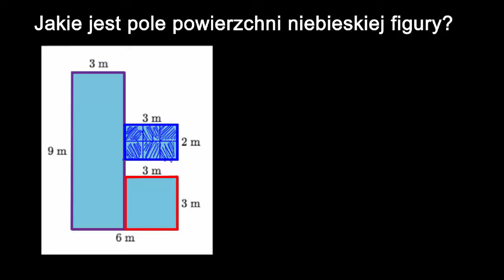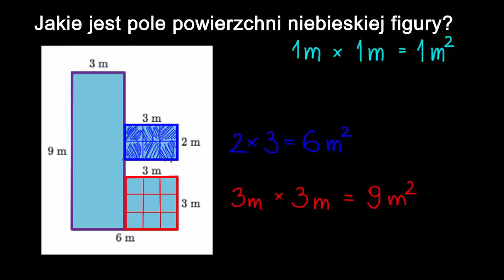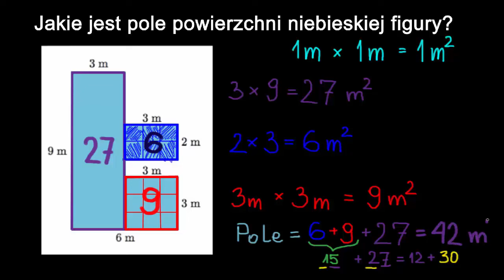Rozbijanie figur na części aby znaleźć pole powierzchni: dodawanie